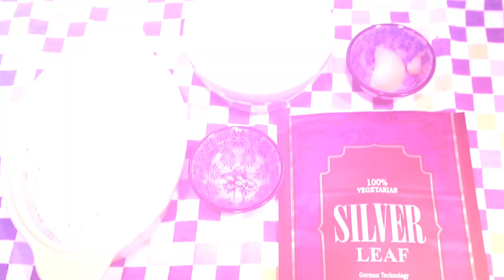Kaju Katli Recipe No.: 186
Kaju Katli is a sweet made with cashew nut powder and sugar. It is easy to make for occasions like Diwali, Holi. The measurements given in this recipe yields 28 Kaju Katlis.

Ingredients: ( 1 cup = 250ml )

Cashew nuts powder - 1½ cup
Silver leaf - as required

Method:

1. In a pan, add sugar, saffron, ½ cup water and mix well in medium flame. Allow it to boil till one string consistency and add cashew nuts powder.
2. Mix well in low-medium flame and cook till sides leaves or it forms ball when roll it with hand. Remove from fire and transfer this to a bowl.
3. Allow it to cool for few minutes and add ghee. Knead well and keep it on butter paper.
4. Cover with another butter paper and roll it into ½" thickness. Remove top butter paper and keep silver leaf on top.
5. Cut it into small diamonds and serve. Store it in an air-tight container for upto 1 week.